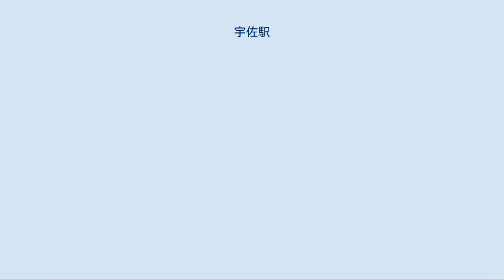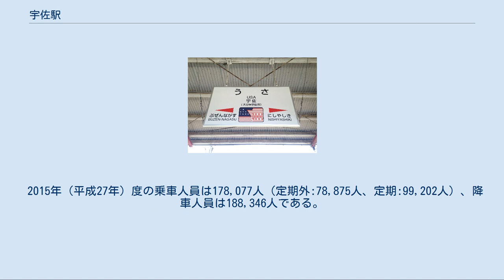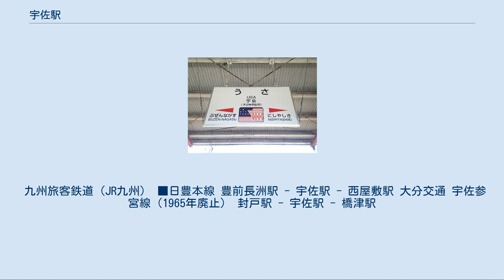宇佐駅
宇佐駅（うさえき）は、大分県宇佐市大字岩崎にある、九州旅客鉄道（JR九州）日豊本線の駅である。
特急列車は約半数が当駅に停車する。
 当駅と西屋敷駅の間が旧豊前国と旧豊後国の境界に当たる。
宇佐神宮の最寄り駅である。
 駅名標 2面3線のホームを持つ地上駅。
駅舎は柱や梁を朱塗りにして、神社風にしている。
 JR九州鉄道営業が駅業務を行う業務委託駅であり、みどりの窓口が設置されている。
 ICカードSUGOCAのエリア内であり、SUGOCA定期券の発売も行っている。
 2016年1月に新調された駅名標は、青地に赤色で宇佐神宮を描いたものであるが、駅名のローマ字表記がアメリカ合衆国の略称の「USA」と同じであることに因んで、遠目ではアメリカ国旗に見えるようにデザインされている。
 一時期2番のりばからの下り定期列車はなかったが、 2019年3月ダイヤ改正で復活し、当駅18時以降の普通列車3本が該当する。
 1965年（昭和40年）度には乗車人員が437,674人（定期外:208,862人、定期:228,812人）、降車人員が448,109人で、手荷物（発送:4,253個、到着:2,427個）や小荷物（発送:15,515個、到着:7,540個）も取り扱っていた。
 2015年（平成27年）度の乗車人員は178,077人（定期外:78,875人、定期:99,202人）、降車人員は188,346人である。
 * 1日平均乗車人員は年間乗車人員の値を各年度の日数で割った値。
 2013年（平成25年）3月のダイヤ改正で昼間の普通列車の本数が削減されたほか、2018年（平成30年）3月のダイヤ見直しで、当駅まで行く快速列車も廃止された。
 駅のある旧宇佐町（1967年（昭和42年）4月1日に4町合併で市制施行）の人口は、合併直前の1965年（昭和40年）の国勢調査で8,377人が1985年（昭和60年）の国勢調査で7,668人と減少している。
 宇佐市には突出した商業地がないことから核となる中心市街地も不明確であり、当駅周辺も中心市街地には該当しない。
宇佐市役所からも約7km離れている。
ただし駅前は国道10号線に面するため、交通量は多い。
隣接する豊後高田市との境界に近く、昭和の町へはバスまたはタクシーで10分ほど。
 1916年（大正5年）3月1日から1965年（昭和40年）8月21日には当駅を挟んで、宇佐神宮と豊後高田市の間を宇佐参宮鉄道（後に大分交通宇佐参宮線）が走っていた（使用されていたSLが宇佐神宮に保存されている）。
 1965年（昭和40年）8月21日に大分交通宇佐参宮線全線が廃止となったが、その際に大分交通の自動車路線が引き続き同区間で当時の日本国有鉄道と連絡運輸を行う形で契約を継続した。
 九州旅客鉄道（JR九州） ■日豊本線 豊前長洲駅 - 宇佐駅 - 西屋敷駅 大分交通 宇佐参宮線（1965年廃止） 封戸駅 - 宇佐駅 - 橋津駅